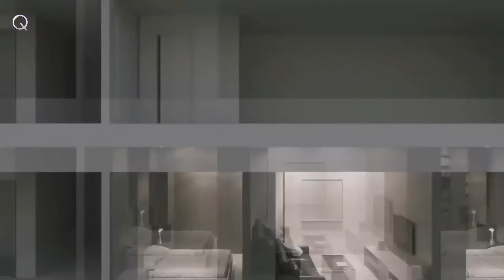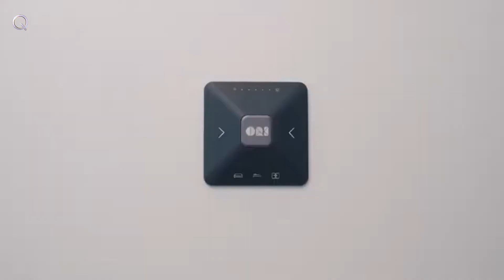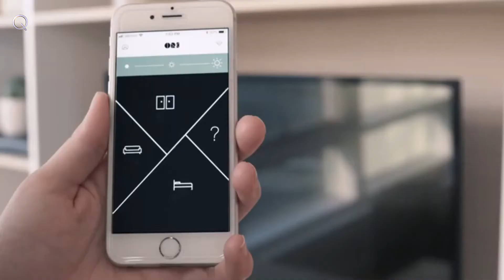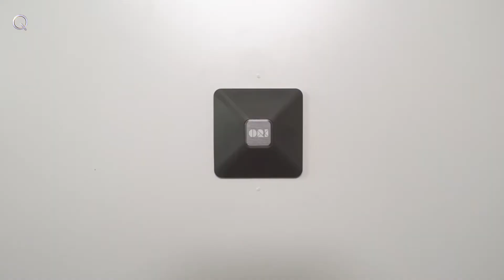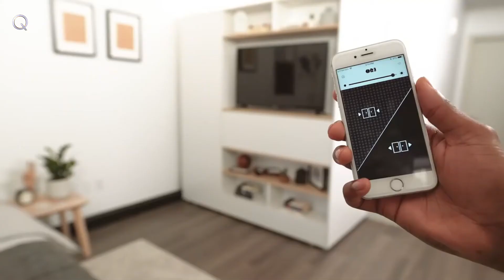Smart Furniture For Small Spaces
हर साल कई कंपनियां हैं जो नए आविष्कार करती हैं और वैश्विक बाजार में एक नया उत्पाद तैयार करती हैं। हम आपकी जानकारी और मनोरंजन के लिए सभी नए महान आविष्कार और उत्पाद का एक संग्रह करते हैं। ये उत्पाद जीवन में बहुत उपयोगी हैं और हमारे जीवन को आसान और खुशहाल बनाते हैं। हम सभी नवोन्मेषकों, उद्यमियों, इंजीनियरों और अन्य सभी सहकर्मियों का धन्यवाद करते हैं जो हमारे लिए इस तरह के अद्भुत और अविश्वसनीय उत्पाद का नवाचार करते हैं।

Every year there are many companies that do new inventions and produce a new product in the global market. We do a collection of all-new great inventions and products for your information and entertainment. These products are very useful in life and make our life easy and happy. We thank all innovators, entrepreneurs, engineers, and all other co-associates who do innovation of such amazing and incredible products for us.

SOURCE